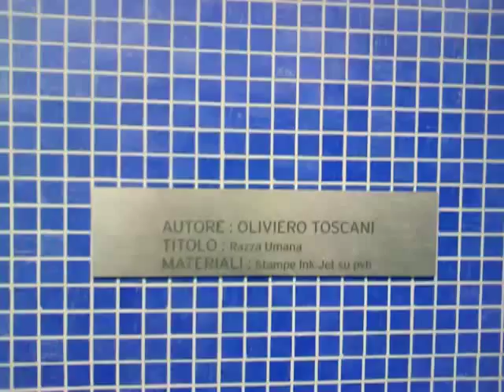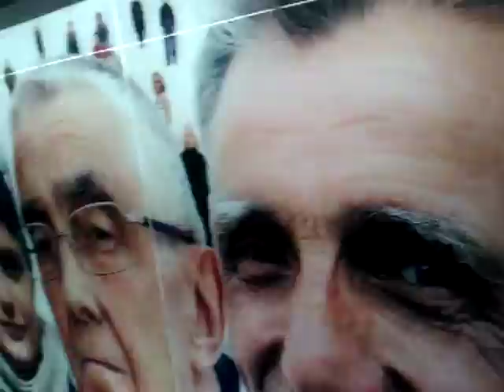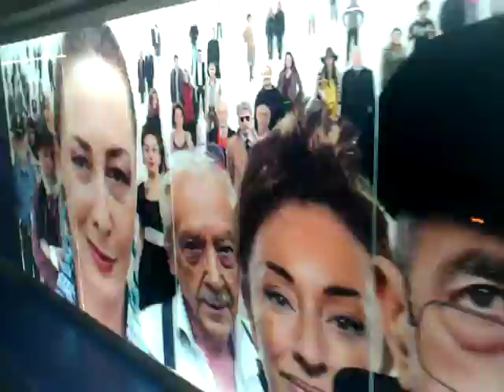Razza Umana - Metropolitana di Napoli opera di Oliviero Toscani video 1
Ti riconosci? O riconosci qualcuno? Commenta qui sotto...

un lungo murale di Oliviero Toscani con i ritratti dello stesso Toscani e di molti cittadini napoletani, famosi e no.